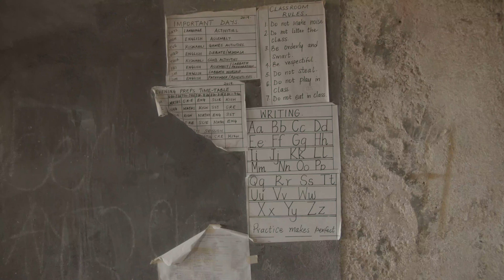Motherly Care Support Video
Motherly Care Children Home is a children's orphanage located in Nairobi Kenya. This home was started by the late Mary Metobo.